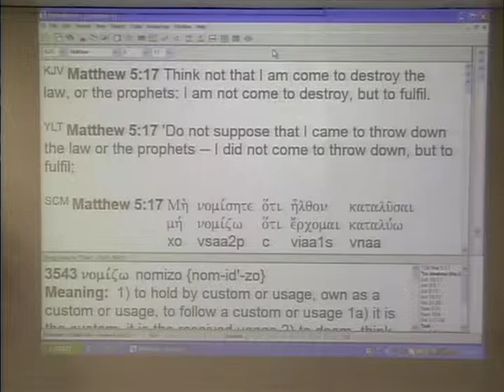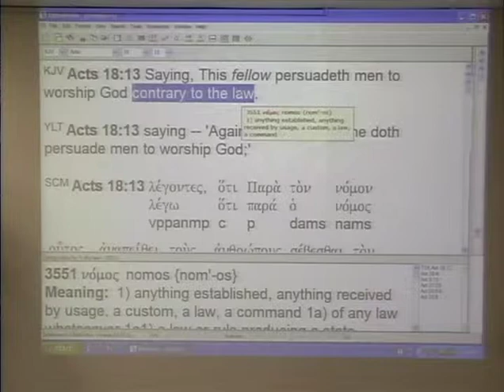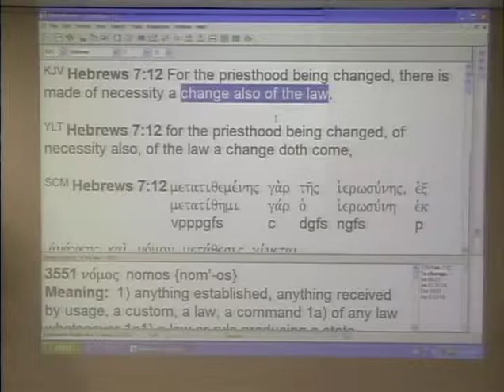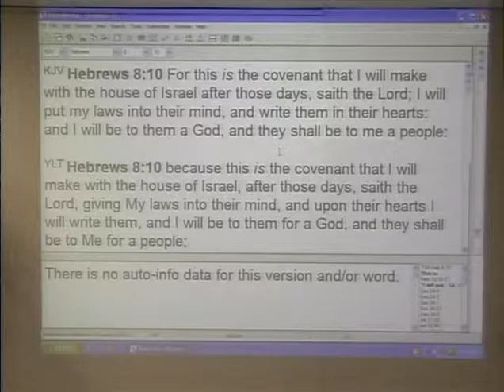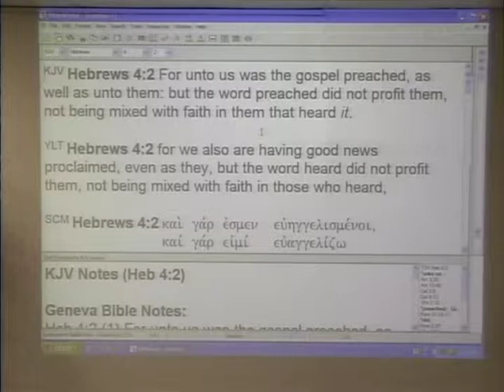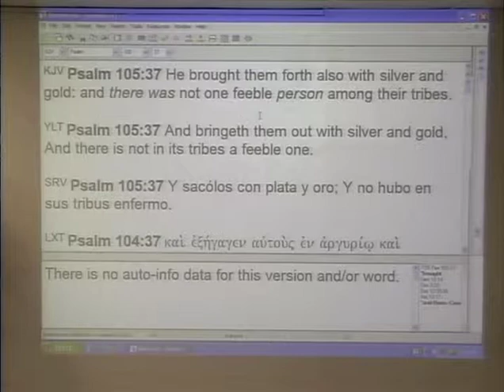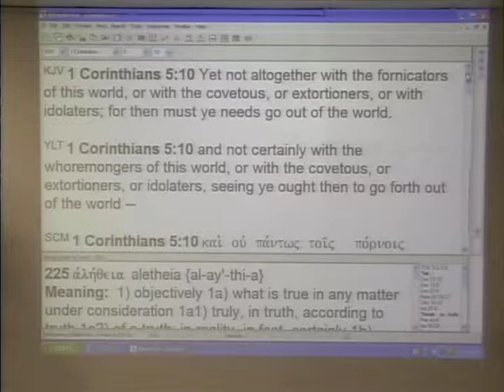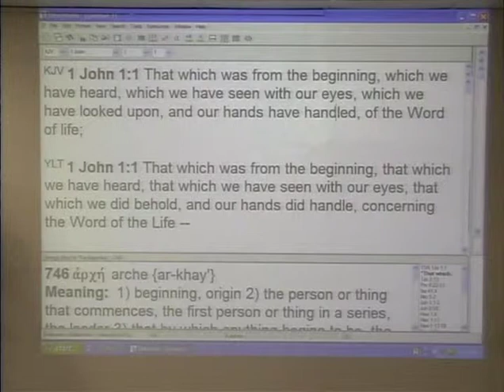#3 New Testament Laws - Are Christians Under The Law?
Scriptures Below! A 12 part series, #3 "Are Christians Under Law? If So, What Law?". In-depth teaching on the laws and commandments in the New Testament that we are to obey, by David Middleton, pastor.

Scriptures:
Matt 5:17
Luke 24:44
Rom 10:4
Gal 3:24-25
Heb 7:16
Heb 9:8-10
Eph 2:15
Col 2:14
Acts 6:8-14
Acts 13:39
Acts 15:1-7
Acts 15:10-13
Acts 15:19-20
Acts 15:24
Acts 18:12-13
Acts 18:15
Acts 21:28
Rom 6:14
Rom 7:4
Rom 7:6
Gal 2:19-21
Gal 3:1-3
Gal 3:5
Gal 3:10-11
Gal 3:19
Gal 3:16
Gal 3:21
Gal 5:18
Col 2:16-17
Heb 7:12
Rom 8:2
1Cor 9:20-21
Gal 6:2
Jas 1:25
Jas 2:12
John 13:34-35
Matt 5:27-28
Matt 5:43-44
Heb 10:9
Heb 8:6-10
Rev 1:6
Rom 10:12
Gal 3:28
Col 3:11
Rom 2:28-29
1Pet 2:5
Rom 14:14
Matt 15:11
Heb 4:1-3
Heb 4:6
Heb 4:8-12
Heb 4:14
Heb 4:16
Mark 2:23-25
Mark 2:27
Ps 105:37
Acts 18:21
1Cor 5:8
1Cor 5:1-12
Luke 22:15-20
2John 1:6
2John 1:5
Mark 1:1
Luke 1:2
John 2:11
John 6:64
John 8:25
John 15:27
John 16:4
Acts 11:15
Phil 4:15
Col 1:18
1John 1:1